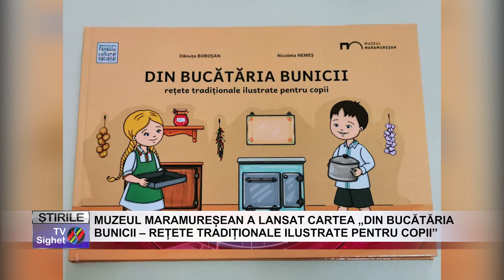06 MUZEUL MARAMUREȘEAN A LANSAT CARTEA „DIN BUCĂTĂRIA BUNICII – REȚETE TRADIȚIONALE ILUSTRATE PENTR